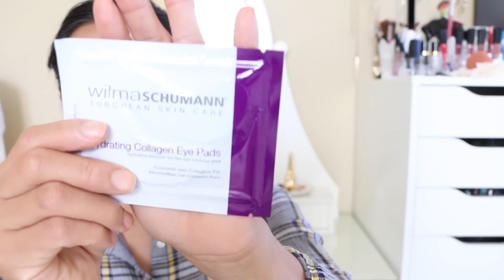Birchbox de Marzo, 2016/ UMBOXING Birchbox March, 2016!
Chicas!! Les dejo este video y espero lo vean. Muchas gracias a todas las que me apoyan, y no olvides pasar a inscribirte, dejarme tus comentarios. Que tengan lindo día!! BESOS Y BUENA VIBRA A TODITAS! ^_^

Gustar mandar cartas aqui!

SEAMOS AMIGOS AQUI!